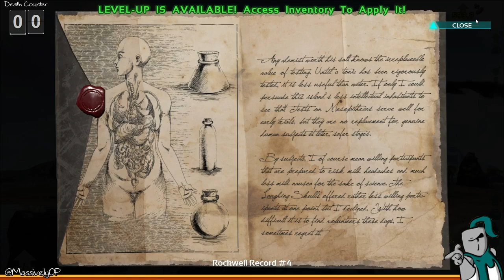ARK: Fear Evolved with MJ: Scorched Earth weapons and wyverns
Just because MJ doesn't live on Scorched earth doesn't mean those critters can't visit the Island, so the team hunts some with the SE weapons.